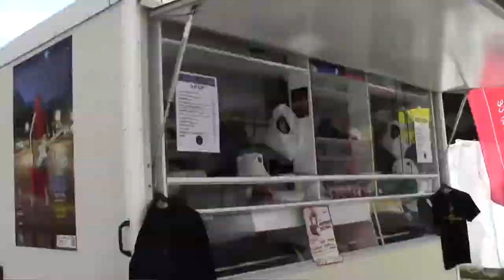Tour du Blues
Un tour complet du Bleus Festival 2013 à Sierre, avec "Davina And The Vagabonds" en musique de presque fond.